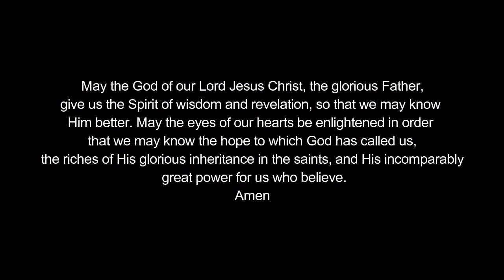COS "Extra-Sensory Perception" May 5,2019